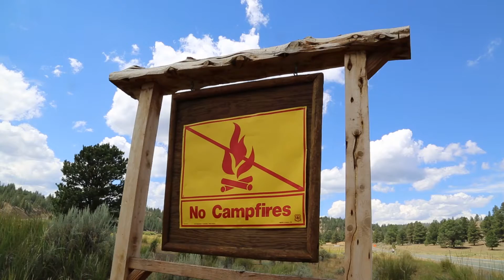Oregon Office of State Fire Marshal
Videos on this channel are uploaded by the Oregon Office of State Fire Marshal for use by the public and Oregon fire agencies to learn more about fire safety and emergency response.